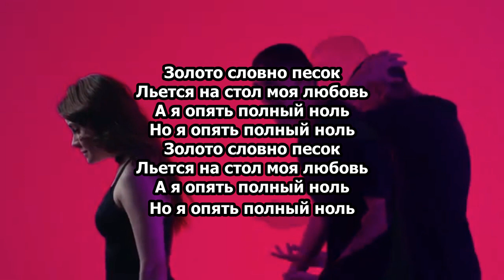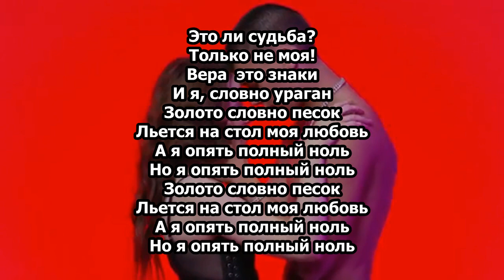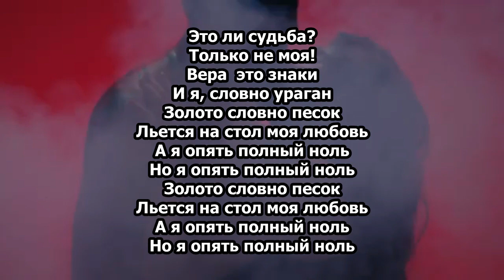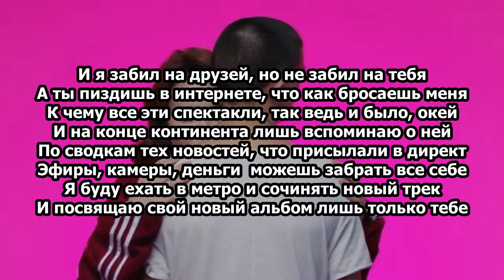TIM - F+T (текст песни) (lyrics) BY ARM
BY ARM